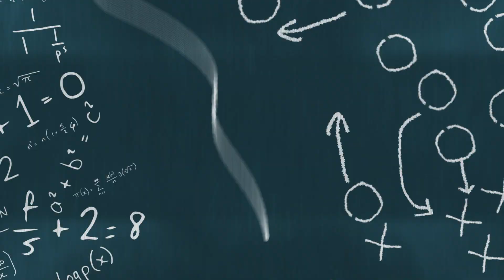MCGUIRE TONIGHT 0222